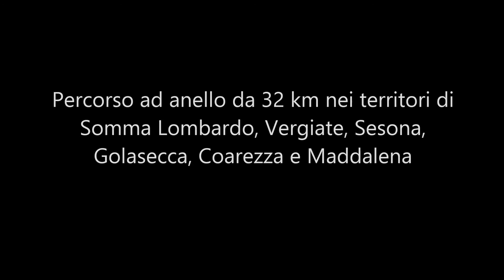GoPro MTB giro 32 km 03 Maggio 2014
Percorso ad anello di 32,4 km nel Parco del Ticino. Il percorso si snoda tra i territori di Somma Lombardo, Vergiate, Sesona (frazione di Vergiate), Golasecca, Coarezza (frazione di Somma L.do) e Maddalena (frazione di Somma L.do).